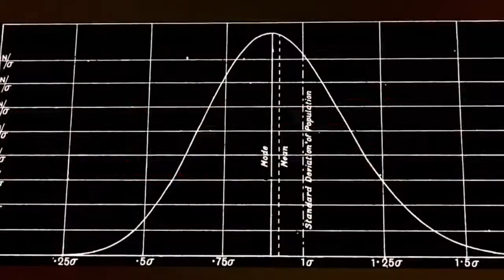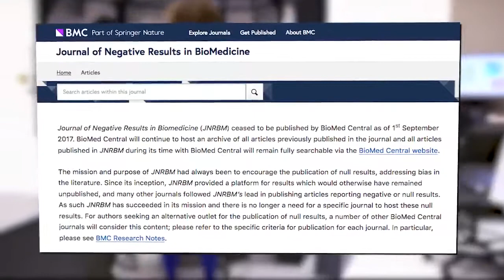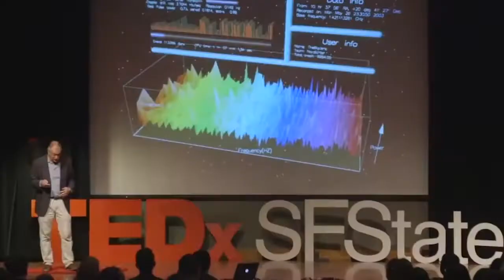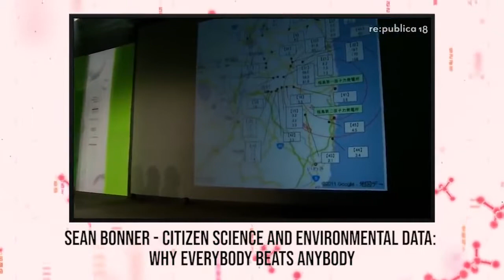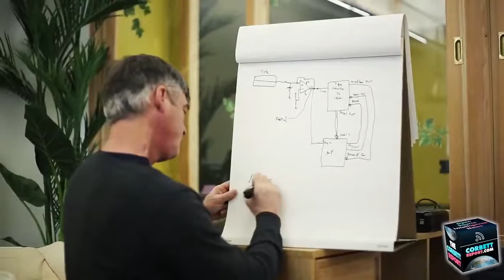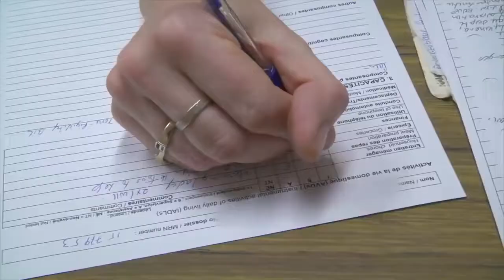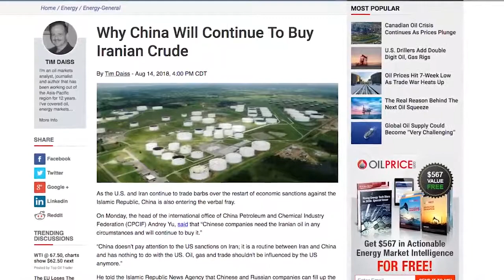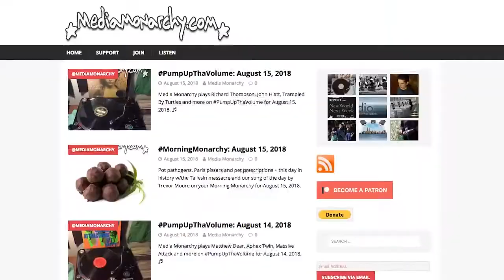Solutions: Open Science - Taos Compound Scandal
In the face of the crisis of science, it is easy to throw our hands up and watch as the old guard of the scientific establishment circles the wagons and goes back to business as usual. But there are real solutions to these problems, and we all—scientists and non-scientists alike—have a part to play in implementing them. Today on The Corbett Report we explore Solutions: Open Science.

Welcome back to New World Next Week – the video series from Corbett Report and Media Monarchy that covers some of the most important developments in open source intelligence news.
This week:

Story #1: New Mexico Judge Cries Islamophobia In Decision To Free Jihadi Compound Suspects

New Mexico Compound Judge Has History Of Issuing Low Bail To Violent Offenders

Man Arrested At Alleged Child-Terrorist-Training Compound In New Mexico Is Son Of Imam With Possible Link To 1993 World Trade Center Bombing

Authorities Already Partially Bulldozed TaosCompound, Birth Certificates Left At Scene?

No TaosCompound Suspects Have Actually Been Released As Of August 15

How Long Have The Feds Actually Known About TaosCompound?

NM Tragedy: Could the FBI Have Saved the Boy?

You can help support our independent and non-commercial work by visiting
The Corbett Report - Open Source intelligence News

The Corbett Report is an independent, listener-supported alternative news source. It operates on the principle of open source intelligence and provides podcasts, interviews, articles and videos about breaking news and important issues.

The Corbett Report is edited, webmastered, written, produced and hosted by James Corbett. He started The Corbett Report website in 2007 as an outlet for independent critical analysis of politics, society, history, and economics. Since then he has written, recorded and edited thousands of hours of audio and video media for the website, including a podcast and several regular online video series.

His TEDx talk explains his ideas on the democratizing effect of the internet - open source intelligence - people can publish well researched articles-books-videos for anyone in the world to read-view. And people word-wide do read-view the articles-books-videos and share them.
More about The Corbett Report

This show is made for Local Public TV stations - LPTV - to broadcast to their local community.

Each show is in ready for TV broadcast format - both HD and SD. The shows are 58 minutes for 1 hour TV time slots. Some are 28 minutes for half hour time slots. See the original source link to view the full show.

LPTV stations - are local public access TV stations and other local non-commercial TV stations around the country and the world.
Published: Apr 17, 2019, ID: bFJ 8992 CR016
Category: Education, Duration  58:00
Additional Corbett Reports for Local Public TV can also be previewed at the Corbett Report - LPTV YouTube playlist

Each show is in ready for TV broadcast format - both HD and SD. The shows are 58 minutes for 1 hour TV time slots. See the original source link to view the full show.

More Corbett Reports on PEGMedia for Local Public TV stations
Phone your Local Public TV station and ask them to broadcast this show to your local community. Your LPTV station can download the show in TV broadcast format from PEGMedia.org .